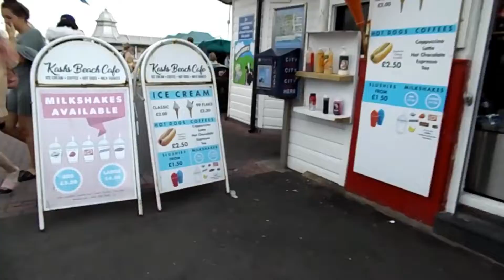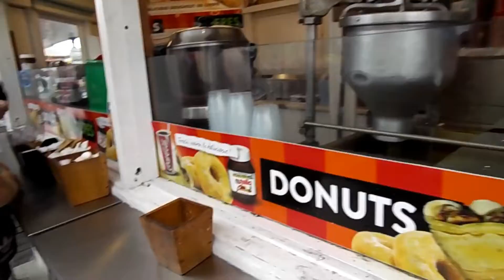Love Brighton | Trip Vlog 2018 | Caterina Lettieri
Helllooooo everyone! Here is another vlog going to Brighton. I will show you around the beautiful city! :-D  Showing you the Pier and the seafront. Also don't FORGET to watch till the end for the fun photo snaps of Brighton!!

Love you all,  Cat x

• TRACK MUSIC INFO (USED IN MY VIDEO):
Title: Let Go
Artist: Ikson
Genre: Dance & Electronic
Mood: Bright

EDITING:
- Filmora Wondershare